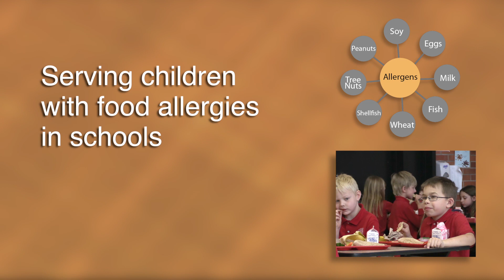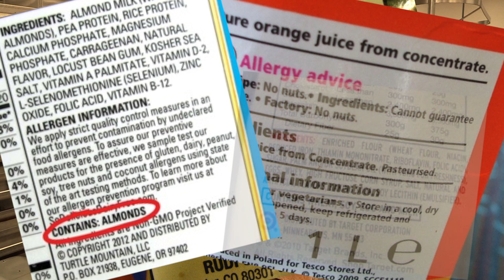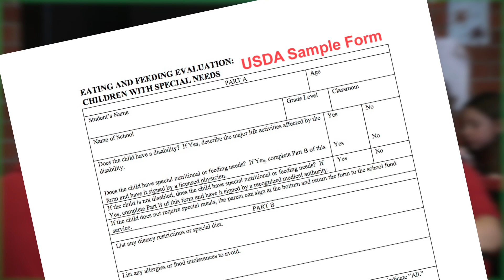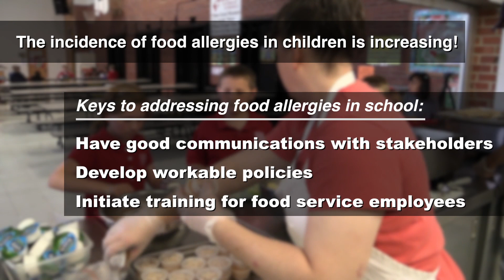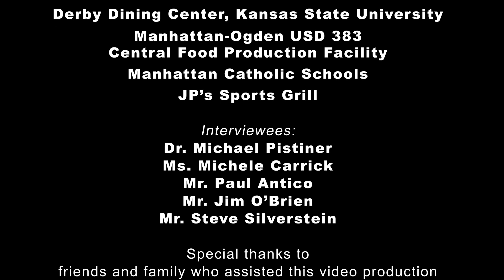Module 6B - Food Allergy Prevention and Management in School Food Services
The incidence of food allergies in children is increasing in the U.S. In order to ensure a safe food service environment, school food service professionals should develop proactive plans, initiate standard procedures, and provide reasonable accommodations for children with food allergies.